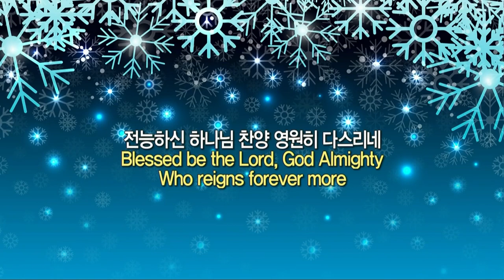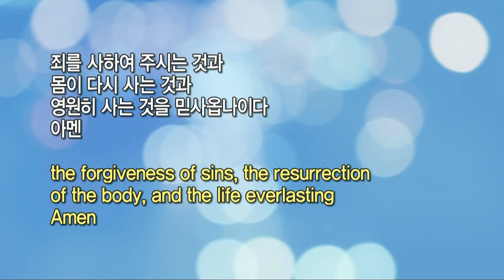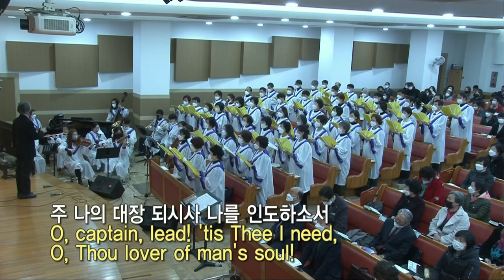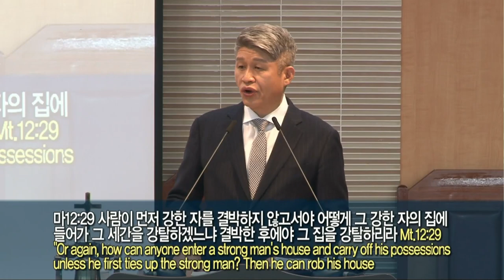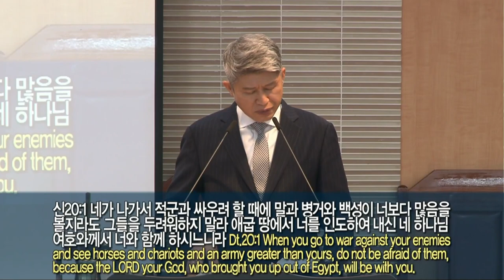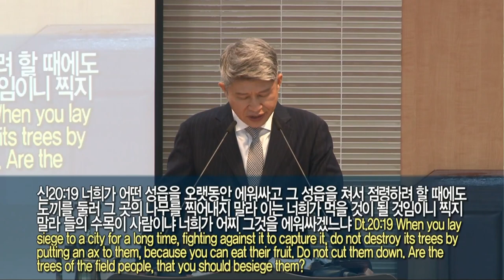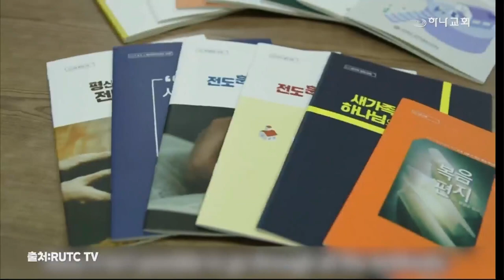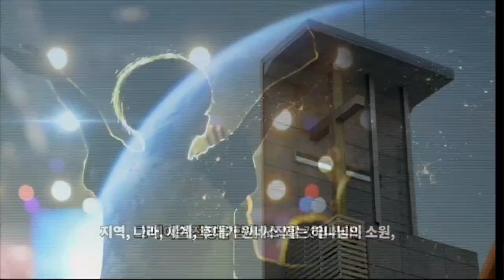20220213 대구하나교회 2부예배 전체